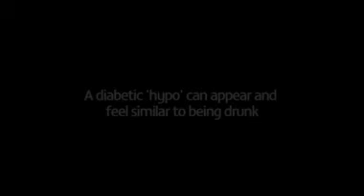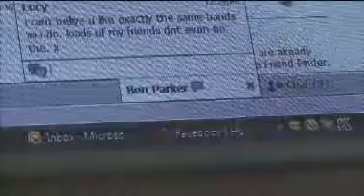ITV Fixers 2 Years On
ITV catches up with Fixers in the West Country two years after the region's first Fix.
This story was broadcast on ITV News West Country in November 2010.